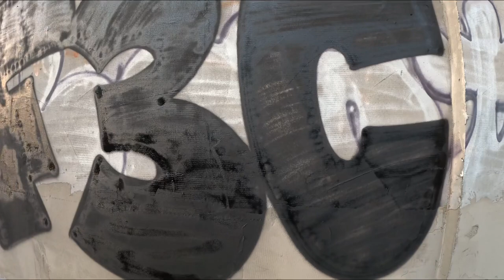BART (live 18) train line.Wild style graffiti.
Odesa